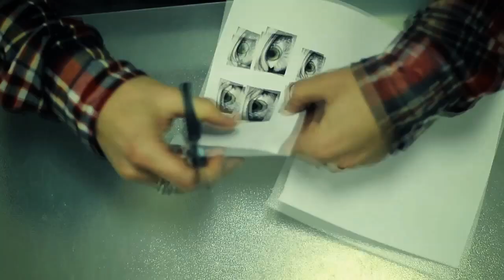Sposób #173 - "Na ładne oczy" [Konkurs BGŻ - On i tak dostanie podwyżkę]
45 sekundowy spot przygotowany na konkurs BGŻ - On i tak dostanie podwyżkę.

Grzegorz Pastuszak jako Pracownik
Kamil Ściana jako Szef

Operatorka i montaż - Michał Wilczek

Ścieżka dzwiękowa : "Cartoon Slap Stick" =

Utwór wykorzystany w filmiku to sample dostępny razem z pakietem Final Cut Studio 2. Jest to "jingle" z wykupionego z licencją producenta programu Soundtrack Pro 2.